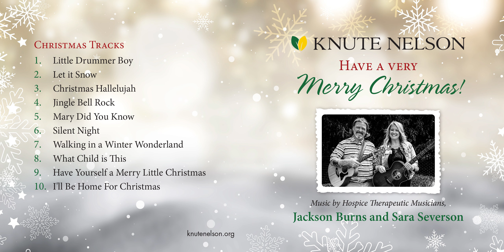What Child Is This | Knute Nelson